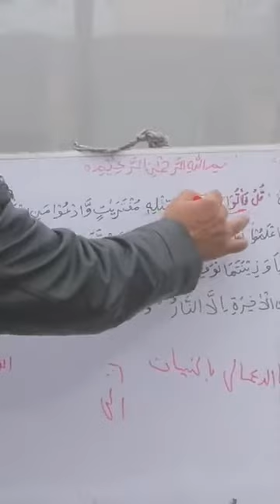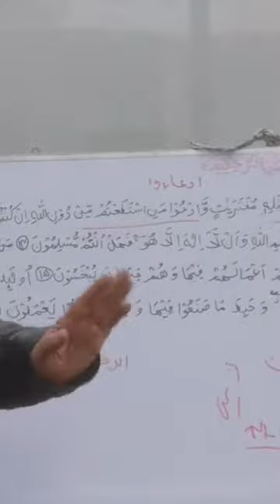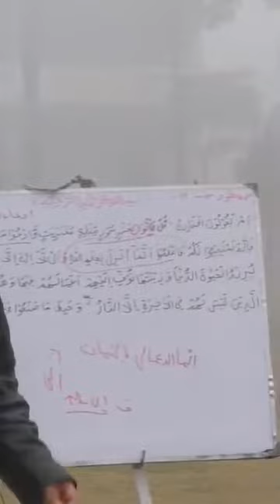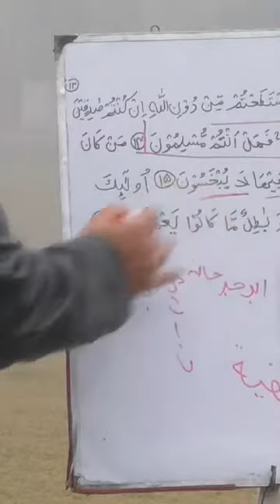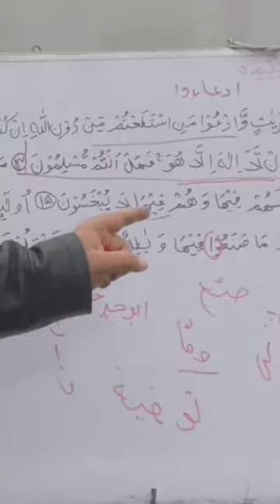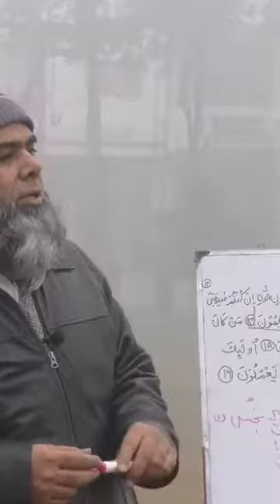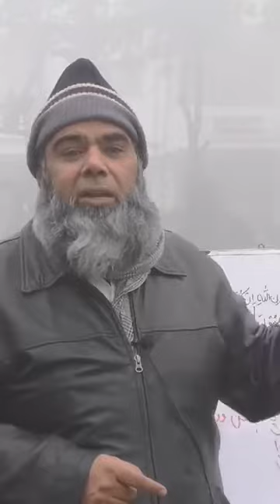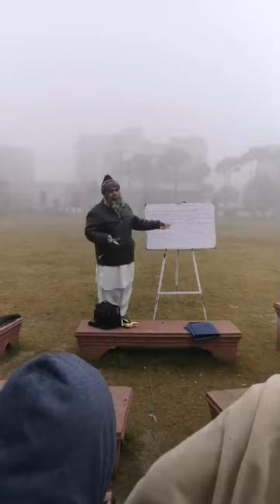Hud - verses: 14-16